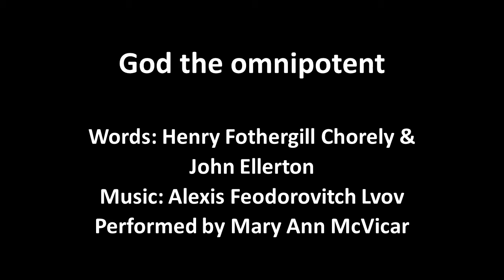God the omnipotent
Words: Henry Fothergill Chorely & John Ellerton
Performed by Mary Ann McVicar